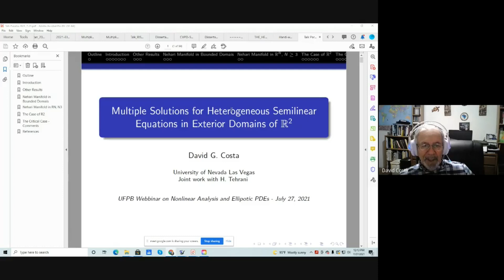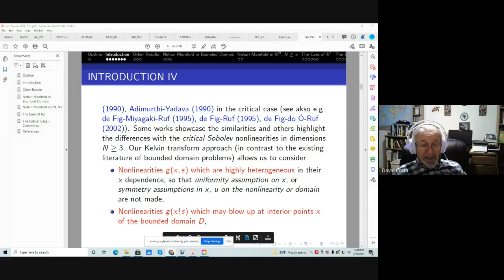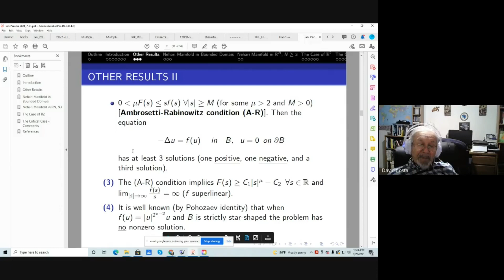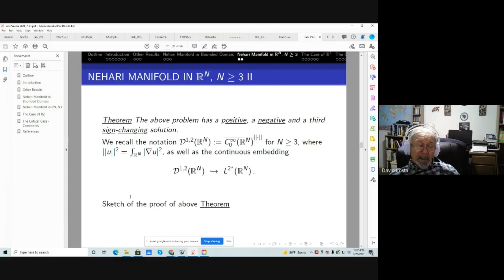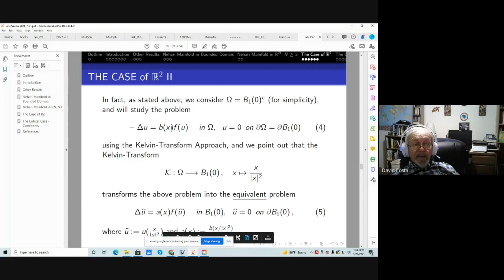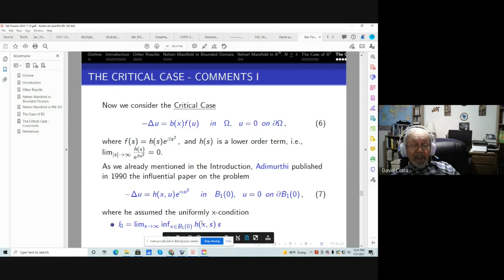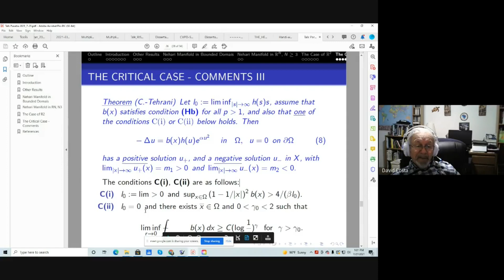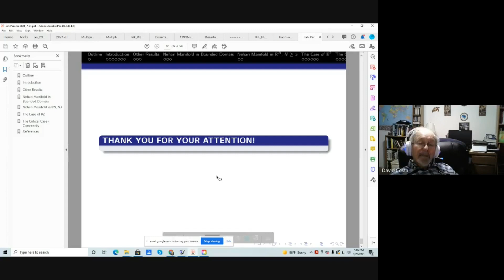David Costa (University of Nevada, EUA) - Multiple Solutions for Heterogeneous Semilinear...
Título: Multiple Solutions for Heterogeneous Semilinear Equations in Exterior Domains of R^2
Data: 27/07/2021